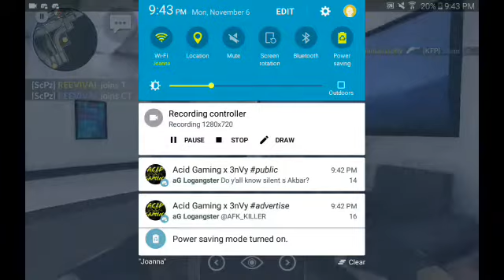Hacker on critical ops